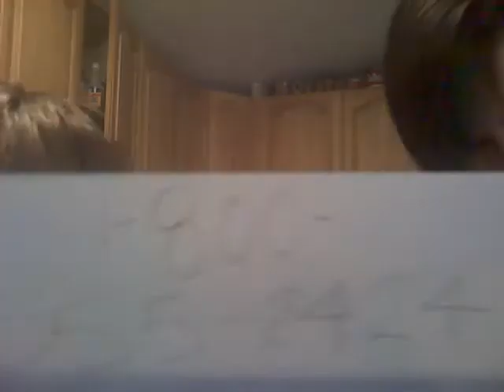On the couch...In the kitchen? Part 1